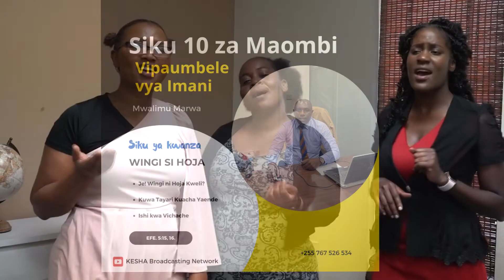SIKU YA KWANZA | SIKU 10 ZA MAOMBI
Bonyeza Link ili Kujiunga Whatsapp Group ya KBN